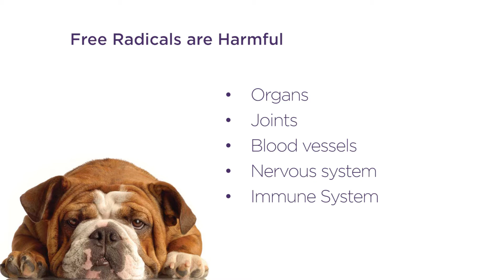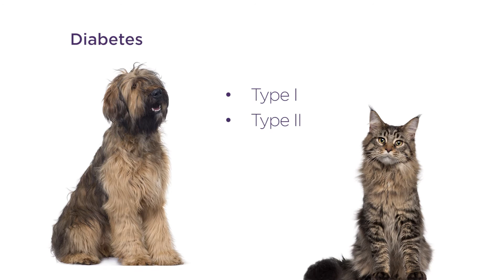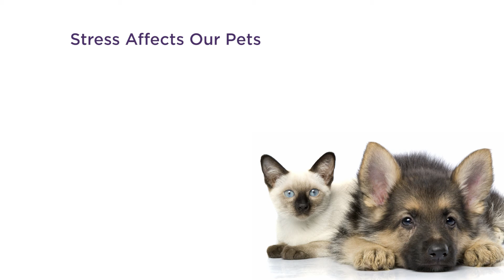Seven Greatest Threats To Your Pet's Health | Dr. Bill's Pet Nutrition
In spite of all the modern advances in veterinary medicine today, we are still seeing an increased incidence of disease in our pets. Let's talk about the 7 greatest threats to your pet's health, well-being, and quality of life.

For more pet health information and to shop our robust line of dog and cat supplements, visit us